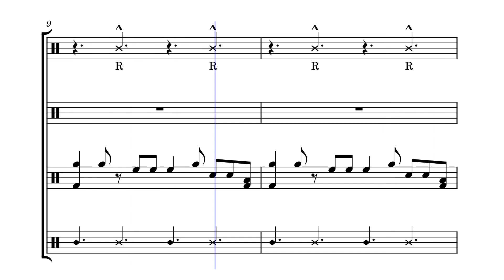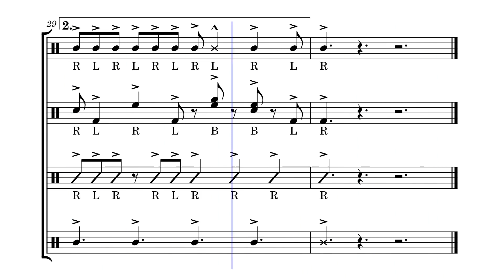Bembe - Drumline Cadence